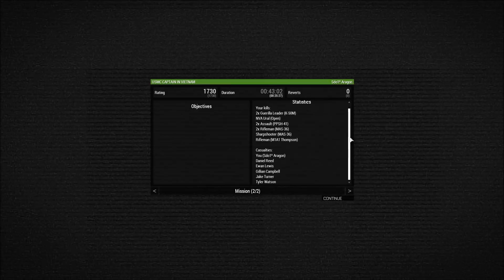USMC CAPTAIN IN VIETNAM, MISSION 1, ARMA 3, MARINES CAMPAIGN